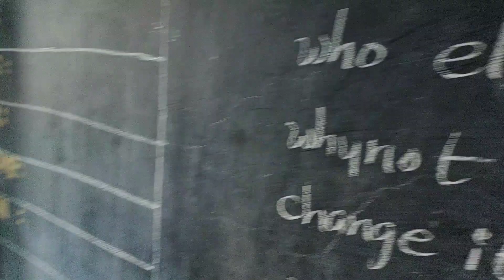St. Anne's English Medium school.pedakirapadu(1)